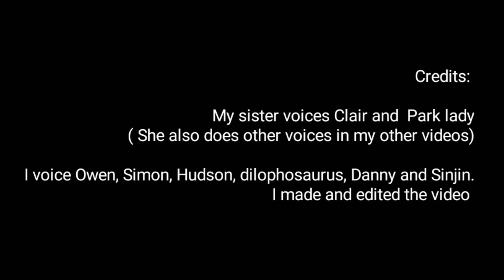Dilophosaurus on the loose (Lego stop motion)